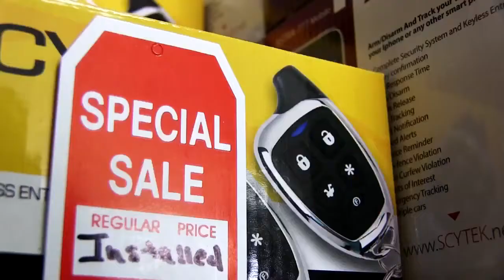AUDIO CITY commercial (update)